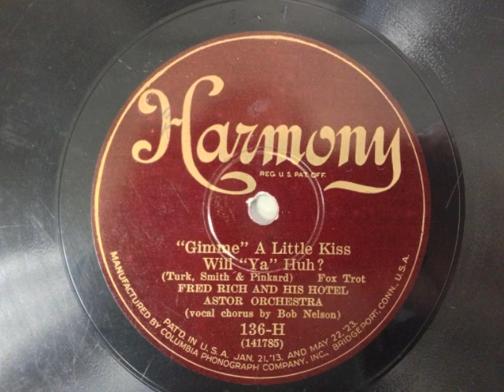"Gimme" A Little Kiss, Will "Ya" Huh? - Fred Rich & His Hotel Astor Orchestra (1926)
GIMME A LITTLE KISS, WILL "YA" HUH?
Fred Rich and His Hotel Astor Orchestra
Bob Nelson, vocal.

Personnel: Hymie Farberman, Mike Mosiello, LeoMcConville (tp); Lloyd Turner, Earl Kelly (tb); Jimmy Dorsey (cl,as); Goof Moyer (cl,as,mel); Rudolph Adler (cl,ts); Jimmy Johnston (bassax); Fred Rich (p,dir); Phil Oliwitz (vln,bj); Jack Hansen (tu); Ray Bauduc (d), Bob Nelson (v).

Columbia Records had purchased an expensive new acoustic recording system just before most of the major labels transitioned to electrical recording in 1925, and, not wanting to waste their investment, decided to make use of their new acoustic system by releasing "budget" records under the Harmony label, which Columbia founded that same year.  While Columbia records are electrical from 1925 on, Harmony continued releasing acoustic recordings until 1930.  The sound quality of the Harmony recordings is inherently inferior to that of an electrical recording of the same period, but the system purchased by Columbia was nevertheless relatively sophisticated and produced some of the best-sounding acoustic records produced.

To the best of my knowledge, this particular recording has never been re-released.